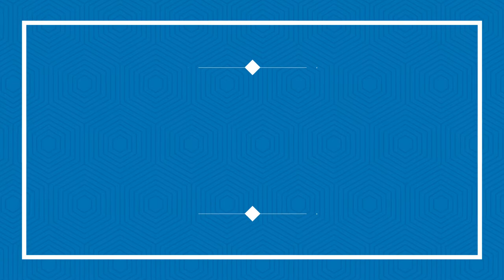7 Tibetan Spaniel Mix Breeds The Popular and Adorable cross Dogs / Tibetan Spaniel Mix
7 Tibetan Spaniel Mix Breeds The Popular and Adorable cross Dogs / Tibetan Spaniel Mix

We will remove your content with in 24 hours